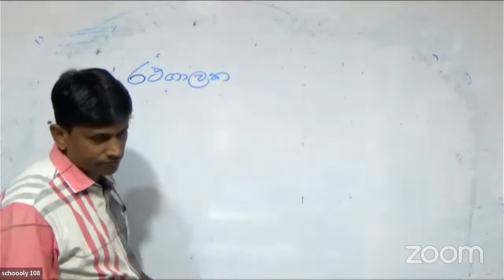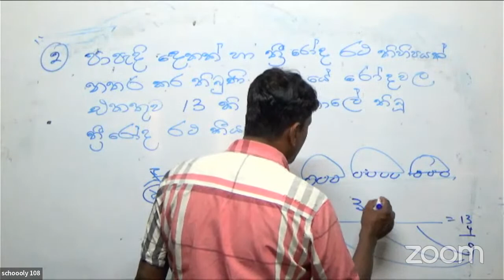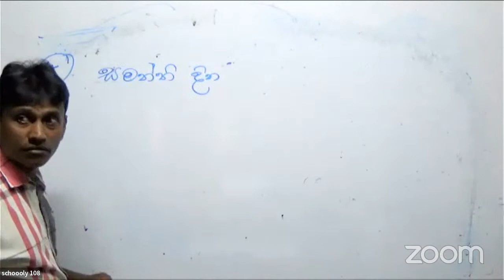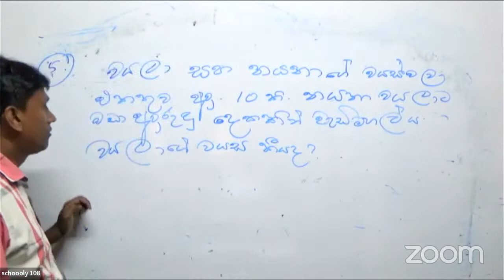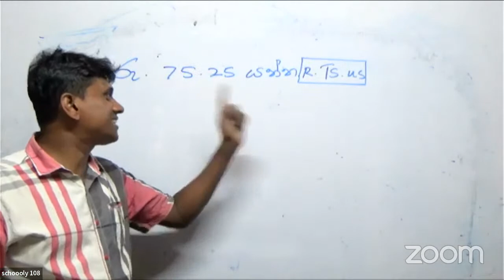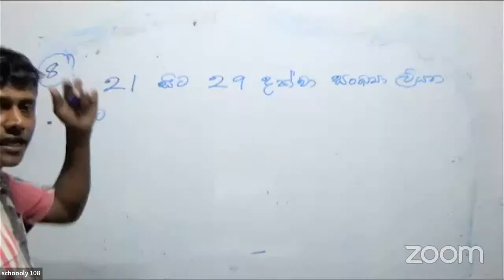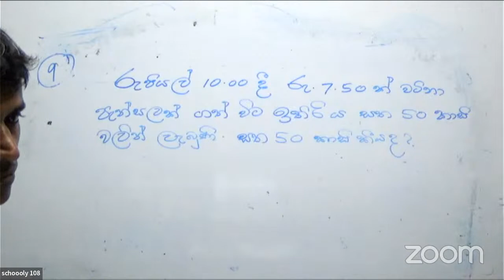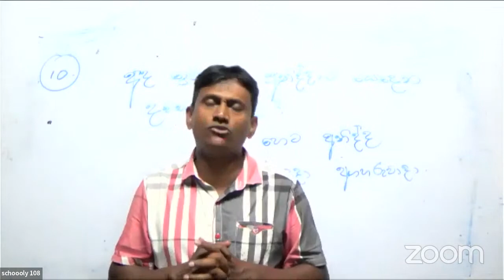3 ශ්‍රේණිය ඉරිදා සවස 4.00-6.00 බදාදා -8/3